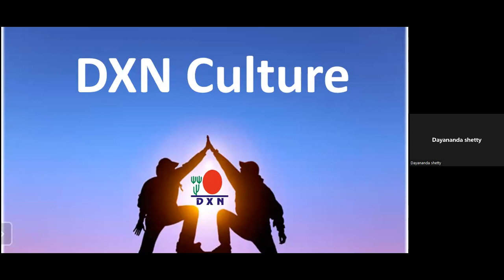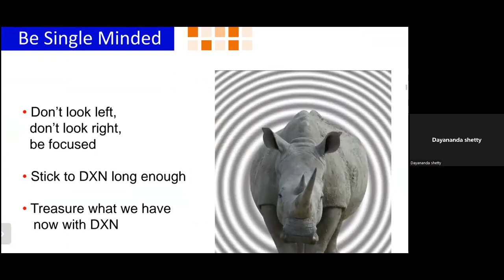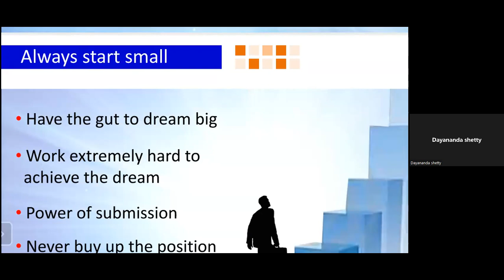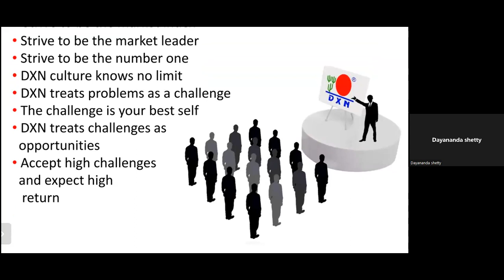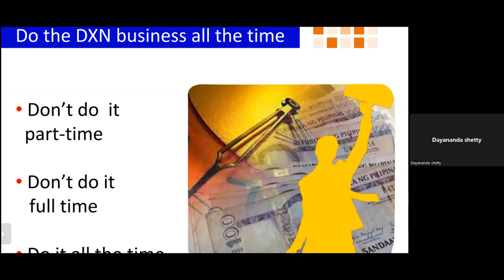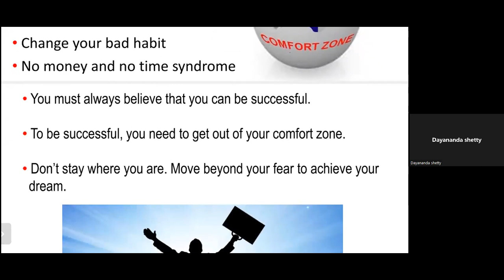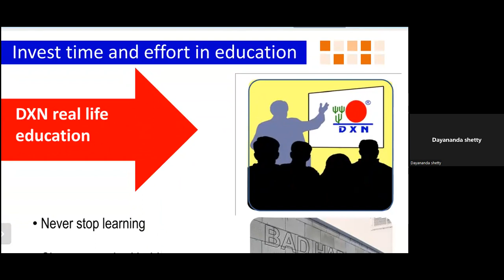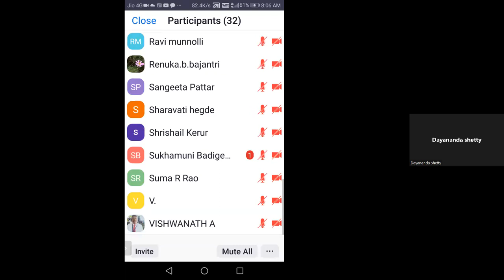dxn s n shetty-kannada channel-dxn culture by Dayananda shetty,SD-9740656695/94481221291